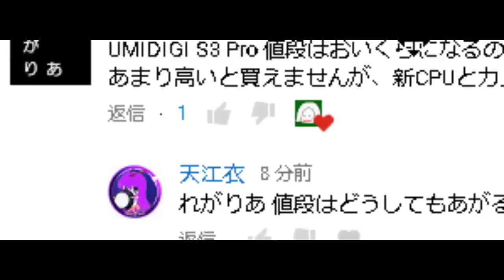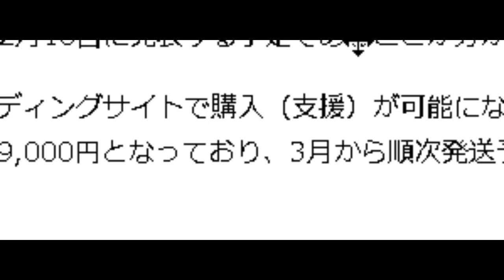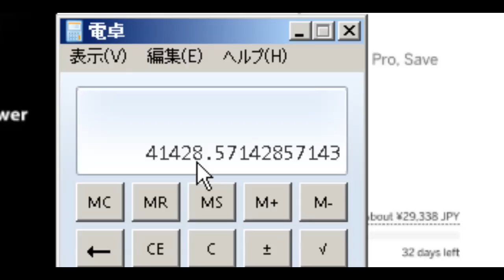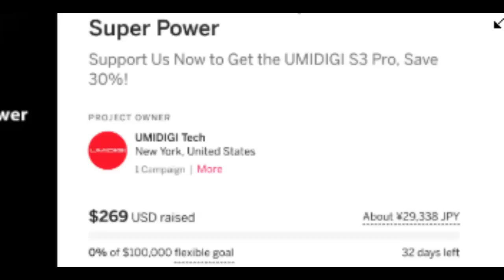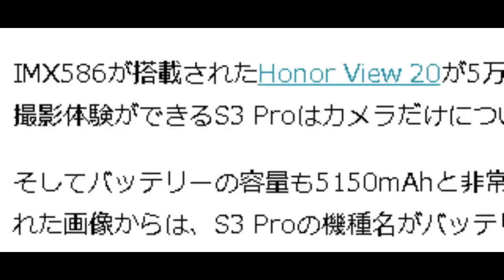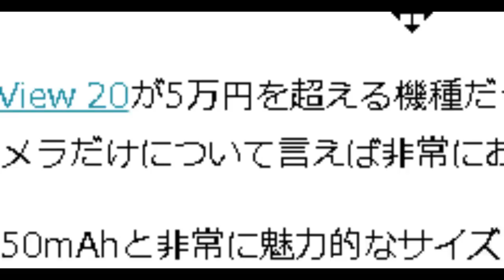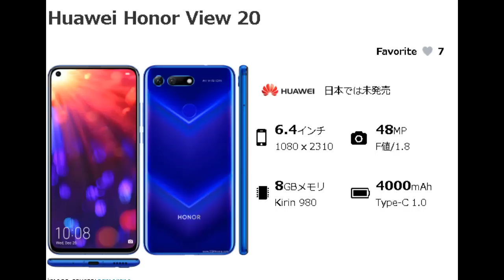UMIDIGI S3 PRO amazonでの販売価格予想はいくら？